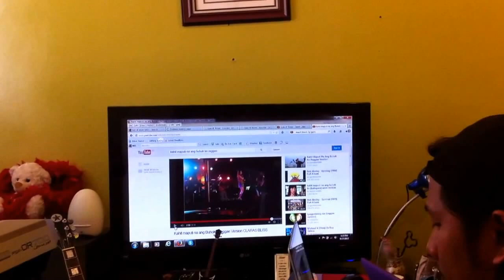Kahit Maputi na ang Buhok Ko! cover by Impulse Band with Techiemhik Mixed Ska-Reggae.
Kahit Maputi na ang Buhok Ko! what a wonderful Mixed Ska & Reggae song @ 16th Street Studio. Sept. 28, 2013